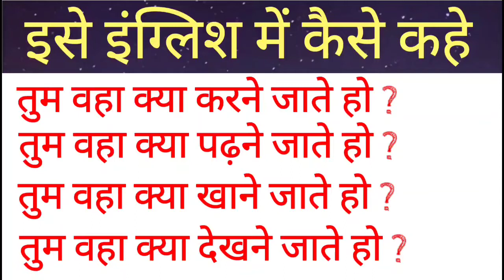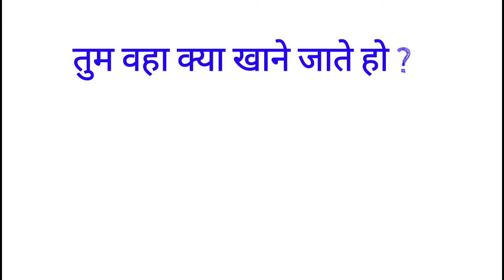DAILY USE ADVANCE ENGLISH SENTENCES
DAILY USE ADVANCE ENGLISH SENTENCES dosto ye hamara education channel hai jisme english asaani se sikhne ke tarike bataye jaate hai aur hamara har video step by step hota bilkul ek real class ki tarah dosto agar aapko achha lage toh like karna share karna comment karna aur mere channel ko subscribe kar dena agar aap english sikhna chahte hai toh deva english spoken class ka regular video dekhiye ENGLISH SIKHNE KA SABSE ASAN TARIKA english kaise sikhe hindi se english kaise sikhe